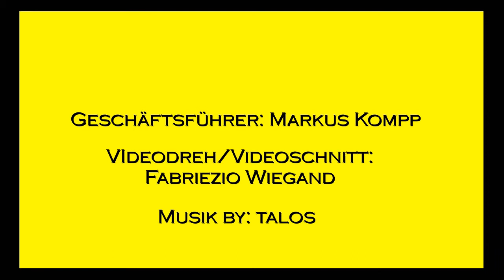SpVgg Selbitz - SpVgg Bayreuth (Stimmen zum Spiel)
Stimmen zum Spiel nach der 2:1 Niederlage der SpVgg in Selbitz.
Interviewpartner: Wolfgang Mahr (Trainer), Dieter Seliger (Betreuer), Florian Jakl, Dr. Wolfgang Gruber (Vorstandsvorsitzender), Christoph Wächter